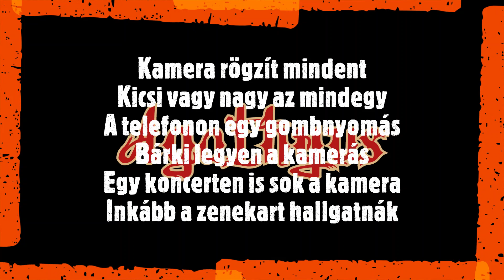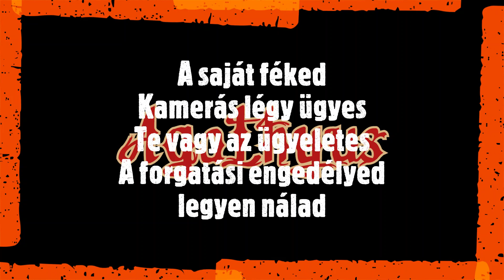Agathyus ¦ Kamerás (dalszöveges mozgókép)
Szöveg: Agathyus